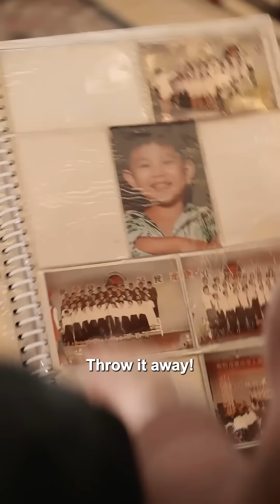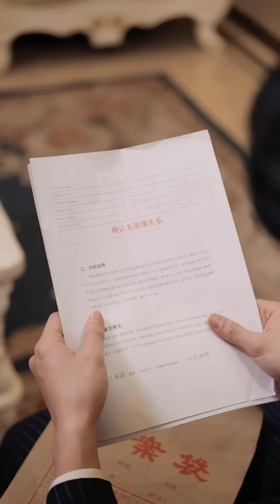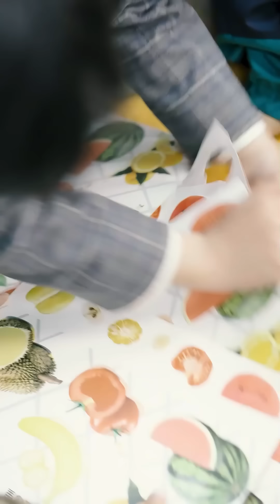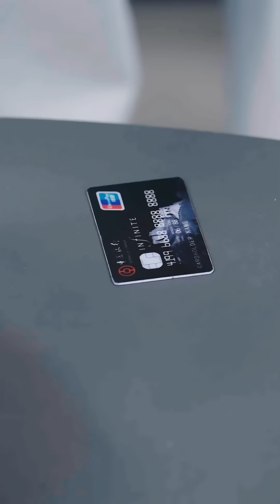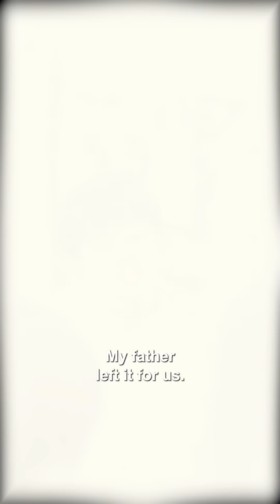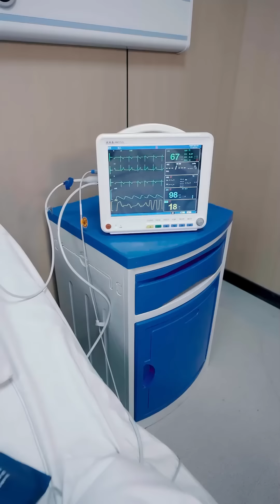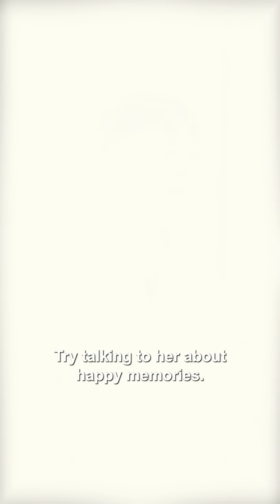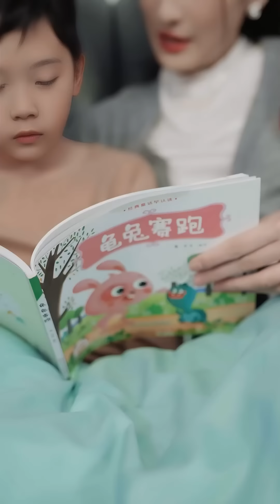【成喬斯💕小雨】《重逢自有天意》女孩懷胎十月的孩子被心機女搶走，還頂替自己和全程首富結婚，哪料多年後兩個一摸一樣的孩子相遇，女孩和富豪才逐漸解開這一切的真相🍒全集#甜宠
哈嘍，這裏是櫻桃，每天更新正版授權高清短劇，希望您能看的愉快~😍
FL: Joes
ML:Xiao Yu
Chinese Drama Name：《重逢自有天意》
Drama Name：《Reunion is God’s will》
Hello, this is Cherry. Genuine and authorized high-definition short dramas are updated every day. I hope you can enjoy watching them~